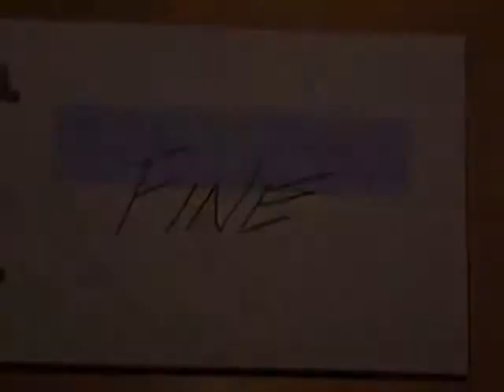INCISO, libri d'artista di Laura Scopa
Ci sono componenti fisiche e organolettiche che un video e una tastiera non potranno mai sostituire. Il libro scatena un rapporto fisico, attiva tutti e cinque i sensi, anche il sesto, provoca emozioni, personali e uniche: l'odore della carta, il peso, il carattere del testo, il liscio e ruvido di pagine e copertine, il formato, la portabilità, i colori, il silenzio di una biblioteca o il brusio di un treno. C'è insomma un'interazione di corpi che sicuramente non sfugge a Laura Scopa quando decide di creare libri d'artista in ceramica.
Lei viene dal libro, lo sa costruire, soprattutto con incisioni. Il suo accidente con la ceramica apre nuove pagine che lei decide di rilegare a testo.